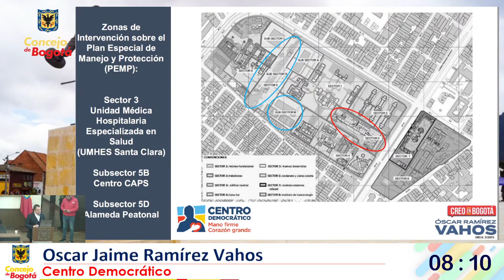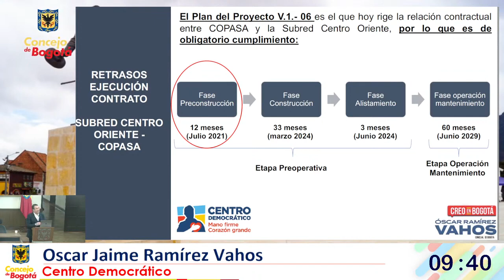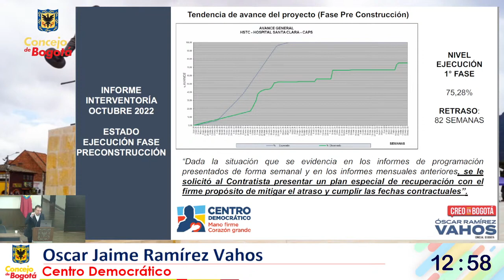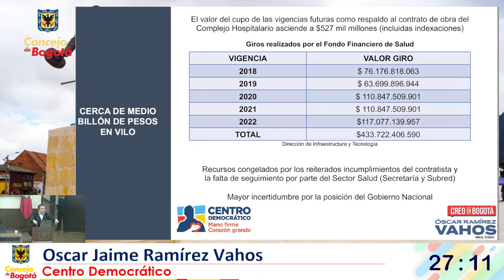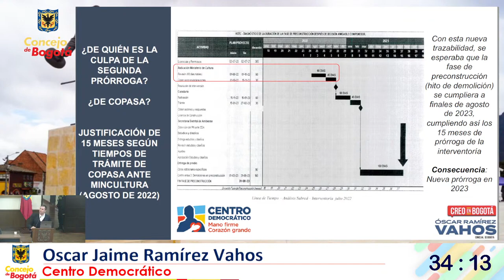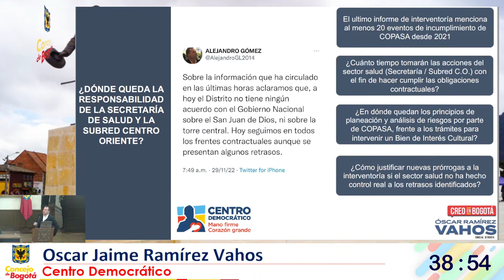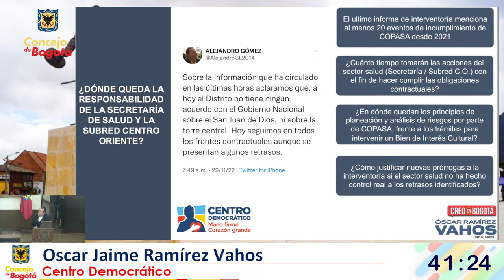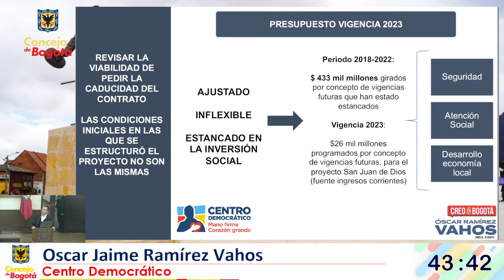Preocupante denuncia sobre el hospital San Juan de Dios - Debate Óscar Ramírez Vahos